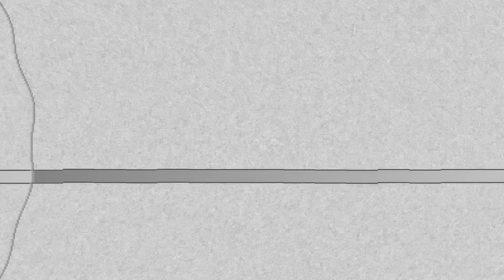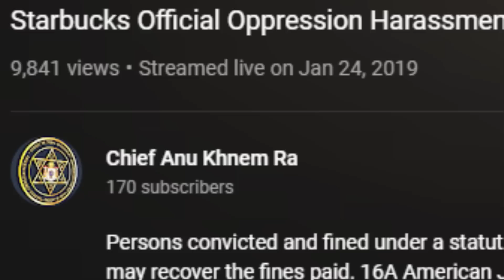Moorish Sovcit Gets In A Latte Trouble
Today We'll revisit a classic SovCit video where a Moor gets arrested at a Starbucks because he thinks he owns it because reasons.

You can skip to @4:35 if you aren't interested in my channel's meta stuff but just know Fezzington will find your browser history and email it to your parents if you do.